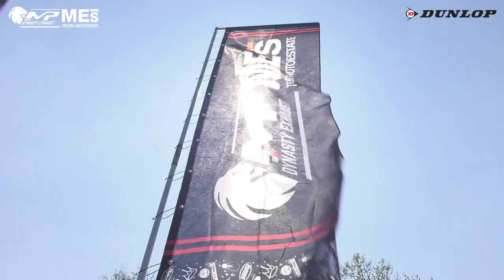ROUND 1 RBF CUP - TROFEI MOTOESTATE 2021 - VARANO DE' MELEGARI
Gara della classe RBF CUP del Round 1 dei Trofei Motoestate, andato in scena a Varano de Melegari il 25 aprile 2021.